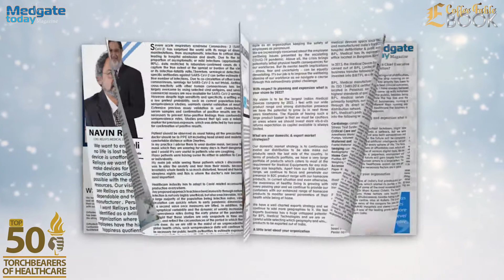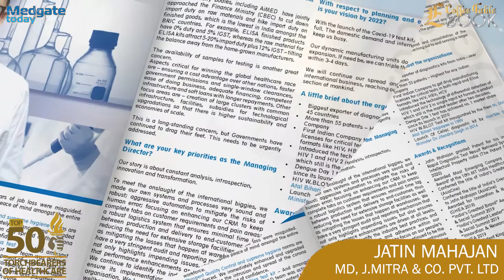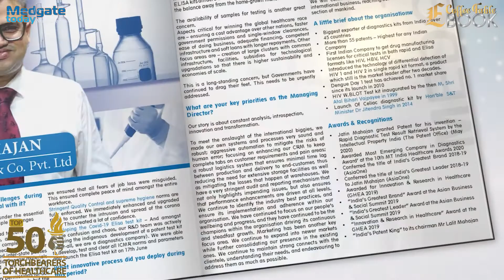Jatin Mahajan Healthcare Torchbearer featured in eCoffee Table Book by Medgate Today.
India is a land of emerging opportunities, driven by rising incomes, greater health awareness, and better access to insurance services, India’s healthcare industry is expected to grow to $373 billion by 2022.

Medgate Today has taken the initiative to compile the profiles of Top Torchbearers of Healthcare into a prestigious and one of a kind E-Coffee Table Book featuring who's who of the healthcare industry. These torchbearers are the front runners of the Medical Corporate World in true sense the 'Champions of Change' for their initiatives to drive various programs to drive the industry, CSR activities, encourage the use of digital technologies, drive skill development, make concerted efforts towards financial inclusion, towards other in these unprecedented times.